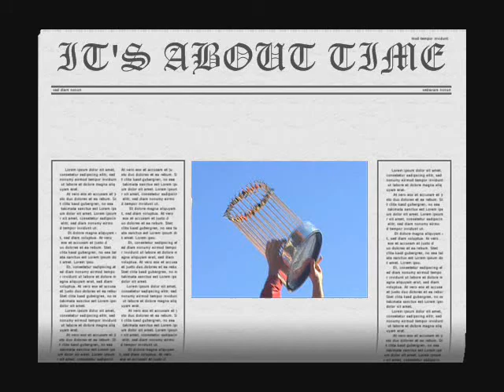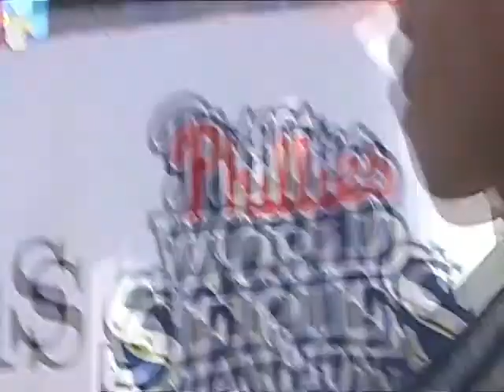Phillies World Series Parade 2008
Some really crappy video I filmed while i was at the World Series Parade for the Philadelphia Phillies